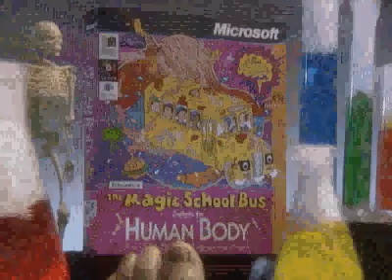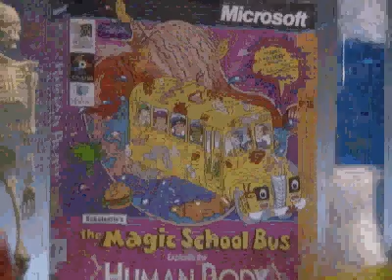Microsoft Windows 95 - The Magic School Bus - The Human Body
Videos from the Windows 95 cd-rom.